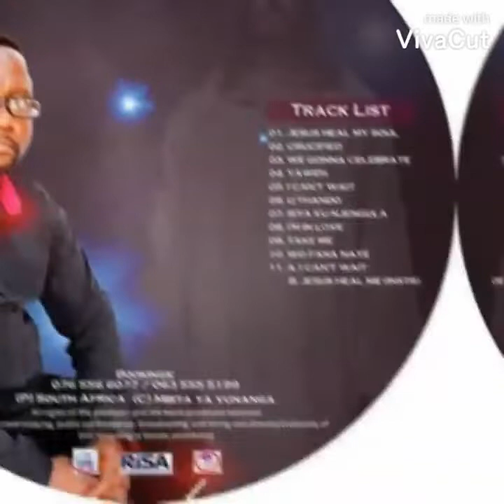Docttor Jonnes_ We gonna celebrate